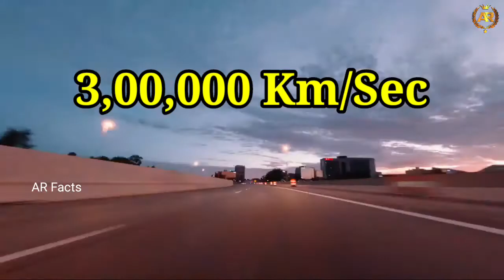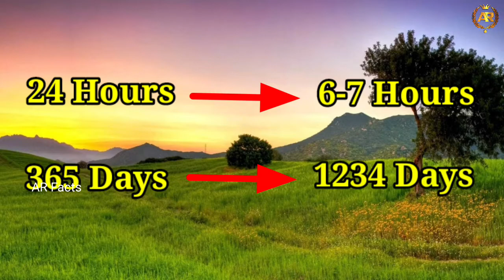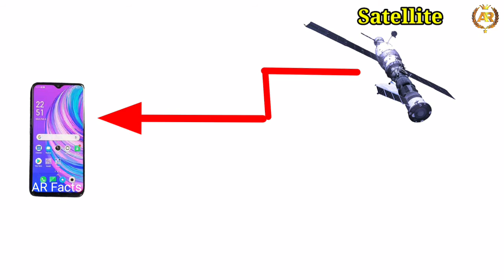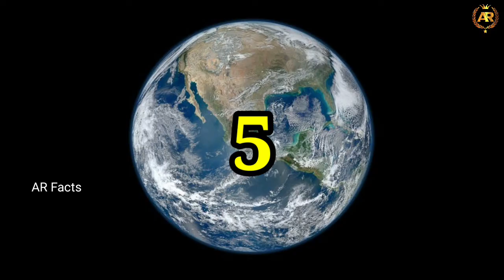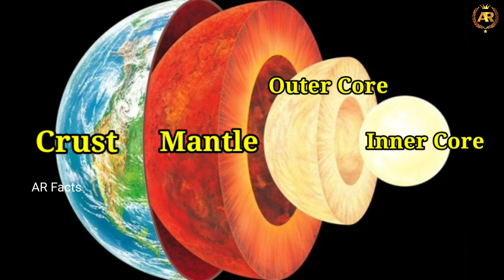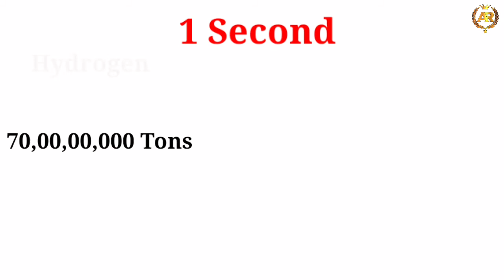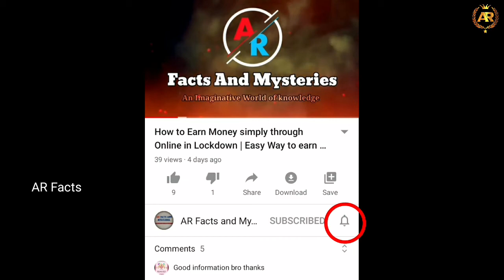Ask Your Question Ep 2 | Answers For Interesting Questions | సూర్యుడు ఎలా మండుతాడు ? | AR Facts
Hello Everyone Welcome to my Channel AR Facts and Mysteries, New Video out in my Channel about Top Answers for Interesting Questions, Ask Your Question Ep 2 , Like, Comment, Share and don't forget to Subscribe my channel.